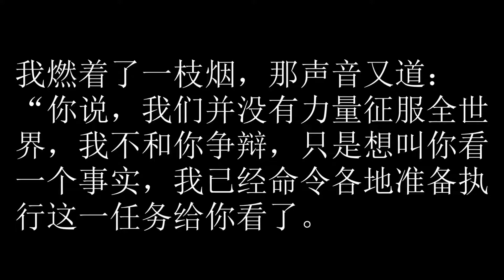卫斯理之真菌之毁灭 09